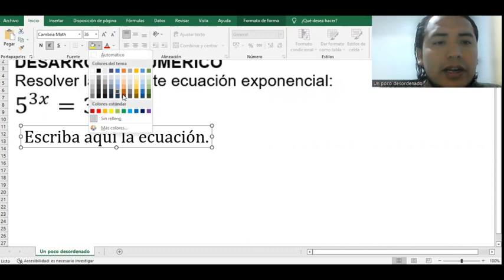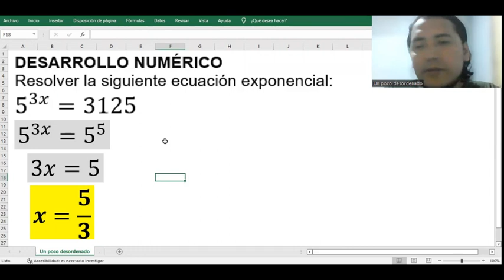Ejercicio resuelto de ecuación exponencial con la variable en el exponente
DESARROLLO NUMÉRICO
Resolver la siguiente ecuación exponencial:
5^3x=3125